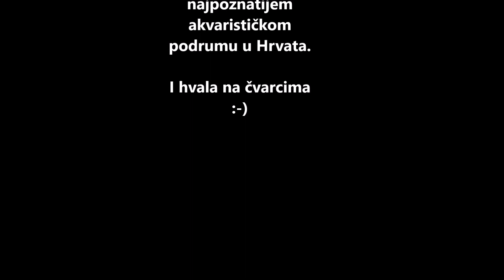Zoo Vili - seminar kozice 2.dio - uređenje morskih kozičnjaka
Posjetili smo Zoo Vili u Zagrebu u kojem je održan zanimljiv seminar o uređenju morskih kozičnjaka koji je održao Vedran Čunčić Deda